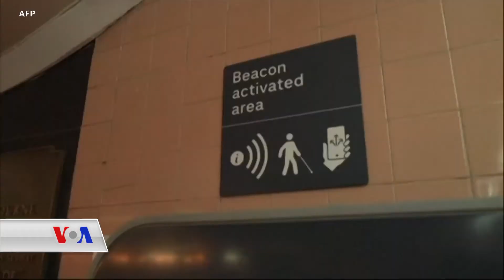Kûçikên Rêber Dibin Çavên Nebînan